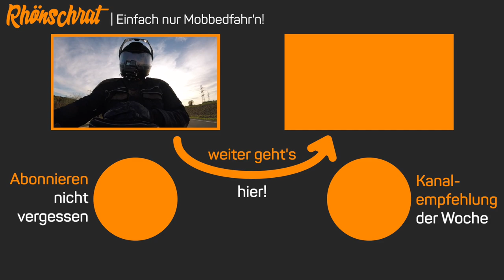GoPro Hero7 Black mit Rode SmartLav+ und GoPro Adpater | Vergleich Motovlog Setups 4/4 | #174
Im vierten und letzten Teil meiner kleinen Serie geht es um mein aktuelles Motovlog-Setup bestehen aus einer Hero7 Black, an der über das GoPro Mikrofonadpater ein Rode SmartLav+ angeschlossen ist. Bei diesem Setup ist natürlich nicht alles besser und schöner. Gerade im Bereich Dualvlogs tut sich eine erhebliche Lücke auf, um die man nur mit viel Raffinesse herumkommt.

Alle Bestandteile meines Setups könnt ihr jetzt schön übersichtlich in der Entsprechenden Kategorie von meinem neuen Amazon Storefront finden